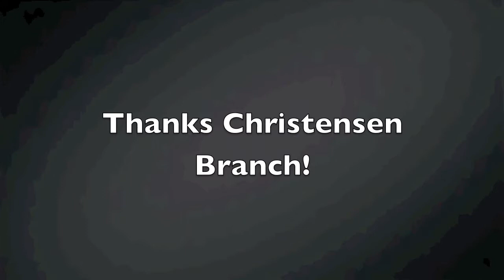Qwest Commercial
Christensen Branch Why Qwest Video